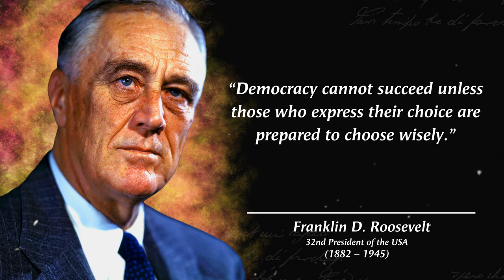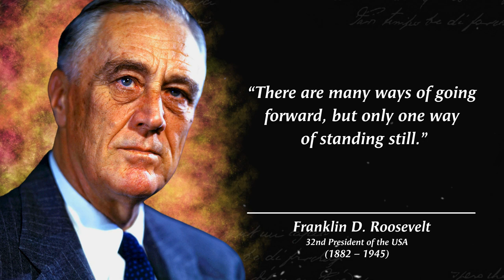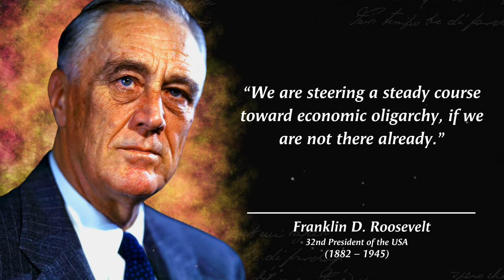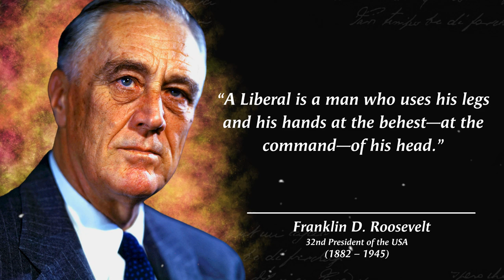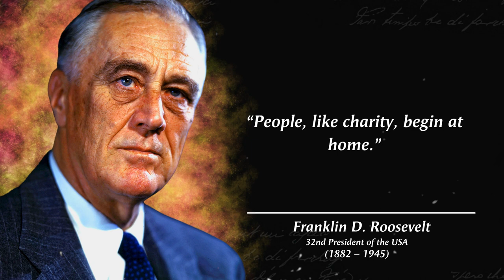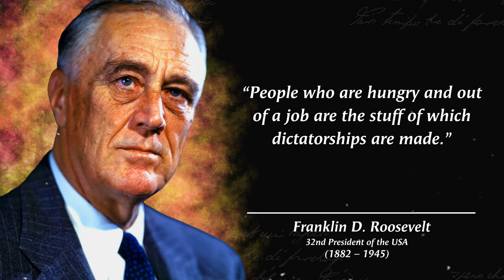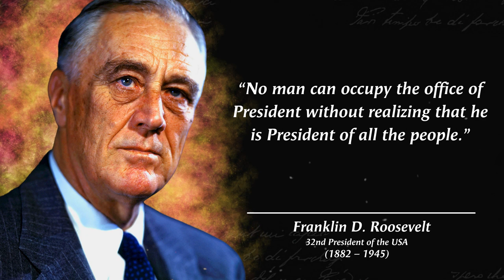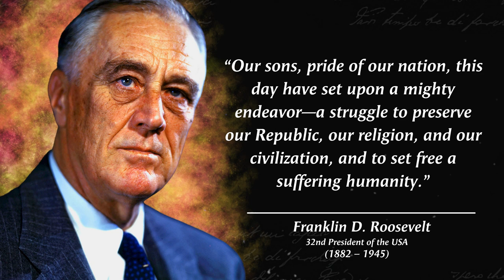Franklin D Roosevelt Quotes On Power, Happiness, Success And More l Franklin D Roosevelt Quotes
Franklin Delano Roosevelt (January 30, 1882 – April 12, 1945), often referred to by his initials FDR, was an American politician and attorney who served as the 32nd president of the United States from 1933 until his death in 1945. As a member of the Democratic Party, he won a record four presidential elections and became a central figure in world events during the first half of the 20th century. Roosevelt directed the federal government during most of the Great Depression, implementing his New Deal domestic agenda in response to the worst economic crisis in U.S. history. As a dominant leader of his party, he built the New Deal Coalition, which defined modern liberalism in the United States throughout the middle third of the 20th century. His third and fourth terms were dominated by World War II, which ended shortly after he died in office.

Born into the Roosevelt family in Hyde Park, New York, he graduated from both Groton School and Harvard College, and attended Columbia Law School, which he left after passing the bar exam to practice law in New York City. In 1905, he married his fifth cousin once removed, Eleanor Roosevelt. They had six children, of whom five survived into adulthood. He won election to the New York State Senate in 1910, and then served as Assistant Secretary of the Navy under President Woodrow Wilson during World War I. Roosevelt was James M. Cox's running mate on the Democratic Party's 1920 national ticket, but Cox was defeated by Republican Warren G. Harding. In 1921, Roosevelt contracted a paralytic illness, believed at the time to be polio, and his legs became permanently paralyzed. While attempting to recover from his condition, Roosevelt founded a polio rehabilitation center in Warm Springs, Georgia. Although unable to walk unaided, Roosevelt returned to public office after his election as governor of New York in 1928. He served as governor from 1929 to 1933, promoting programs to combat the economic crisis besetting the United States.

Top Franklin D. Roosevelt Quotes On Power, Happiness, Democracy, Success And More
President Franklin D. Roosevelt Quotes
Quotes by Franklin D. Roosevelt
Franklin D. Roosevelt Quotes: 7 Powerful Quotes from the President